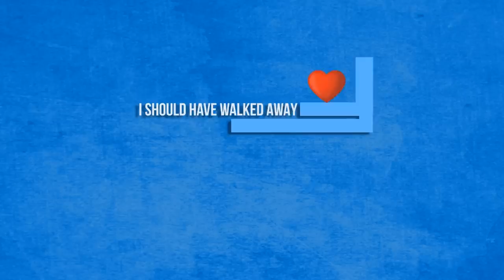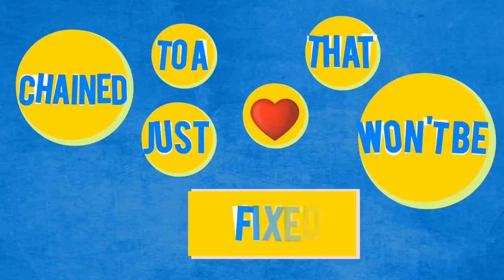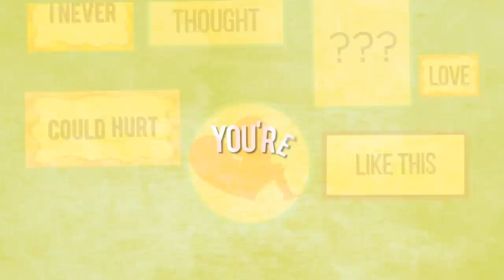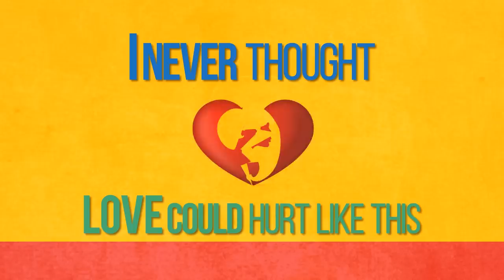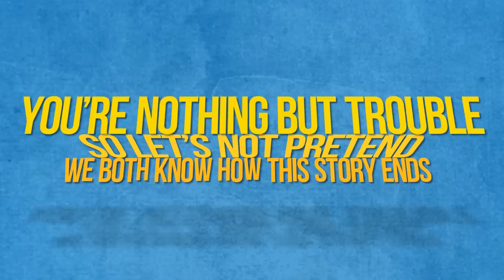Mia - Trouble (Official Lyric Video)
Written/Produced by Dan Richards & Phil Simmonds
Mastered in Los Angeles 2018.